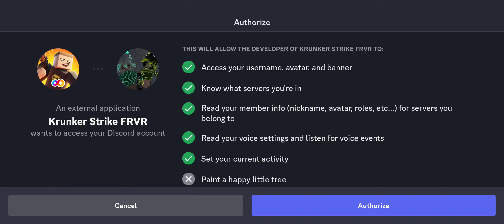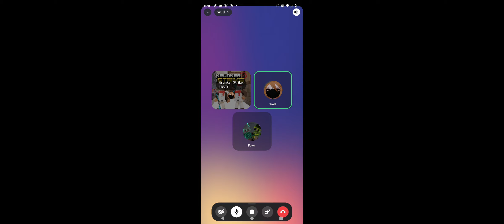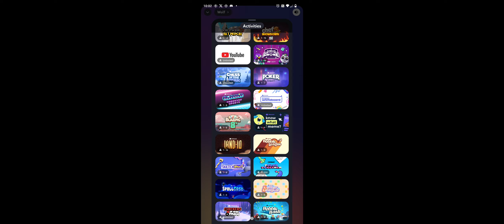We play Poker